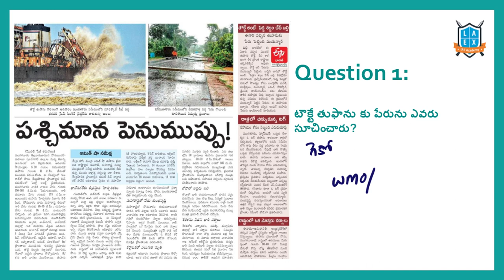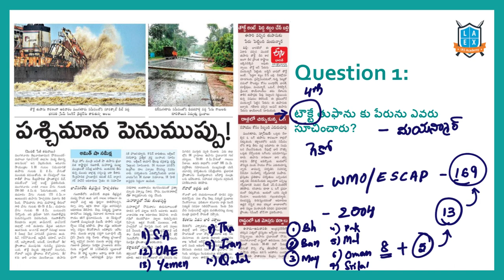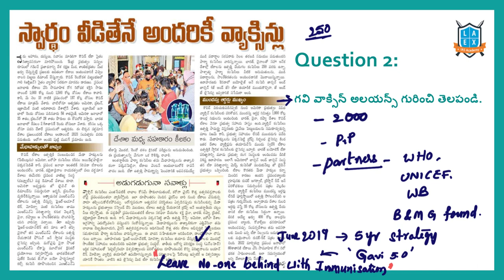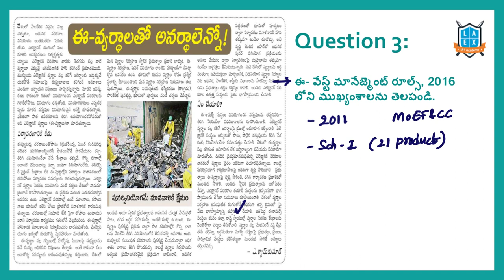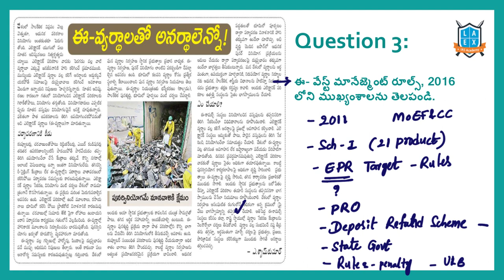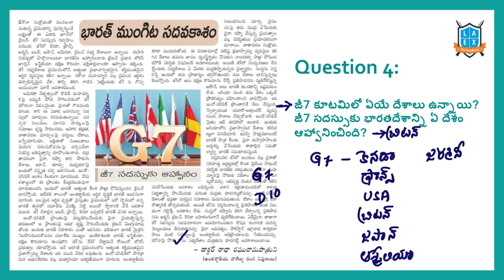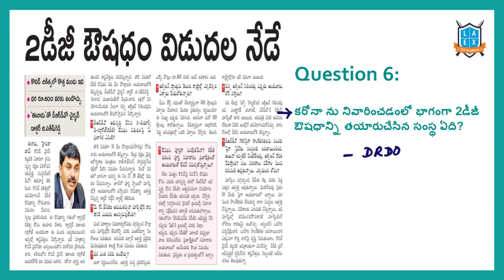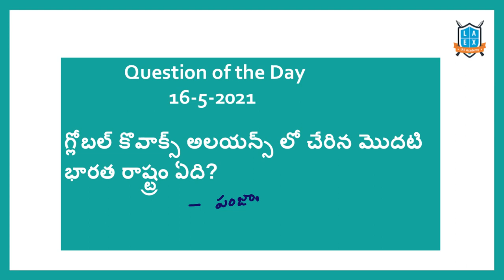Current Affairs (17-5-2021) for Competitive Exams ||Mana La Excellence